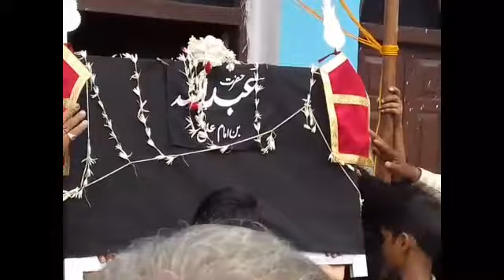Taboot 18 BANI HASHIM 12 SAFAR BARAGAON SHAHGANJ JAUNPUR....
Taboot 18 bani hashim..
Naqabat.
        Jnab paigham Shirazi Shb...
Voice...
        Jnab paigham shab...

ISHQ_E_AHLEBAIT(a.s.)